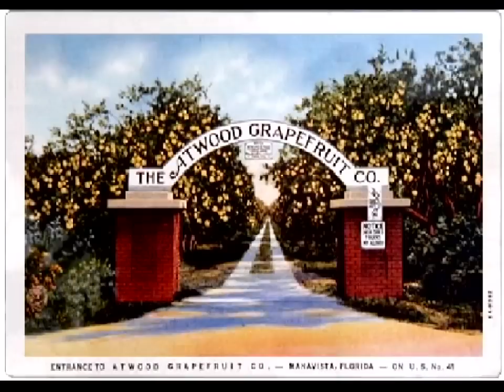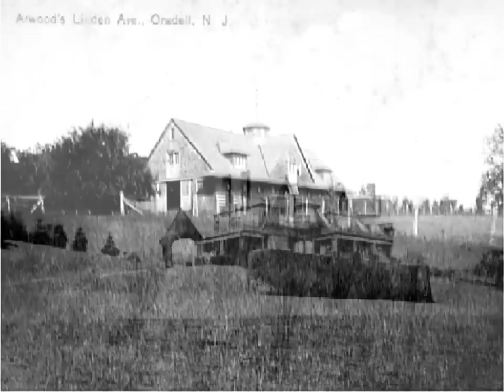01:2005 Frank Vierling Talks About The Attwood Mansion in Oradell, NJ.m4v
Oradell Historian Frank Vierling discusses the Attwood Mansion on Kinderkamack Road and the Blauvent Art Museum which is located in the Mansion's former carriage house.